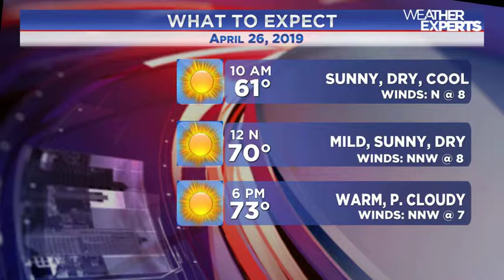WREG-TV INSTAWEATHER FRIDAY 4.26.2019